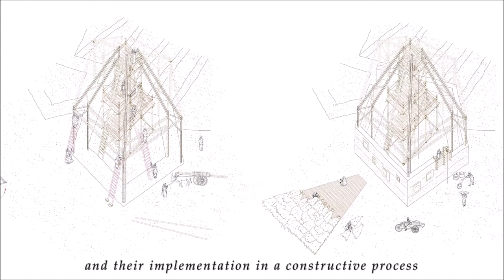'Silk-Skin City: A Women’s Cooperative Dedicated to Silk Crafts' by María Martínez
Supporting film for 'Silk-Skin City: A Women’s Cooperative Dedicated to Silk Crafts' by María Martínez (European University of Madrid), nominated for the 2020 RIBA Silver Medal.